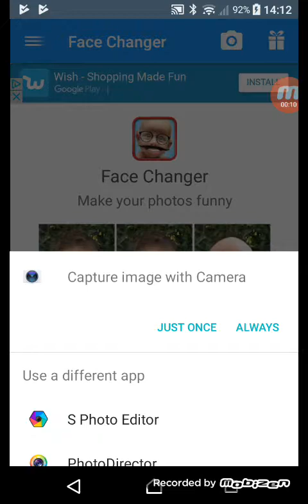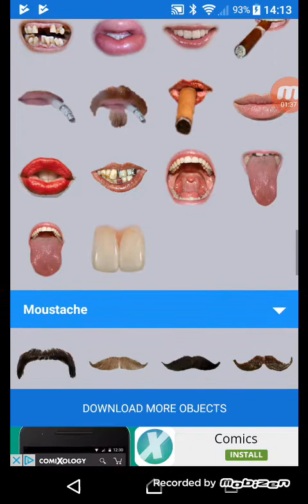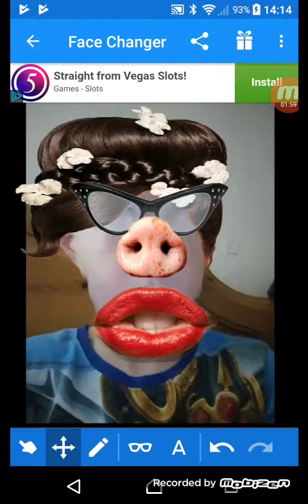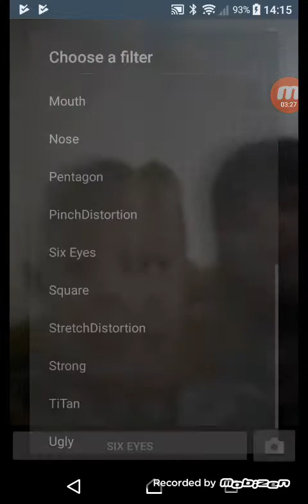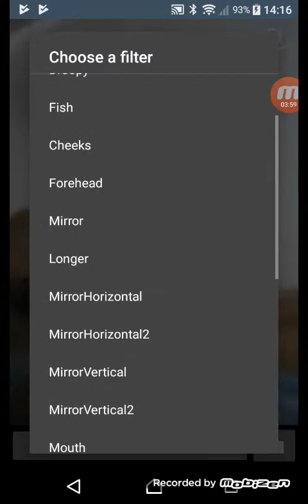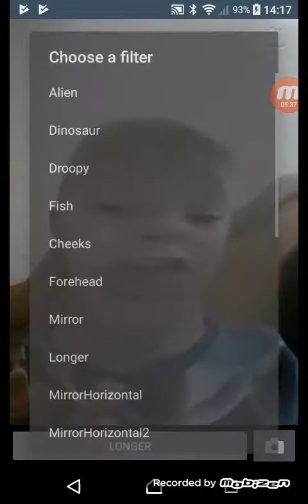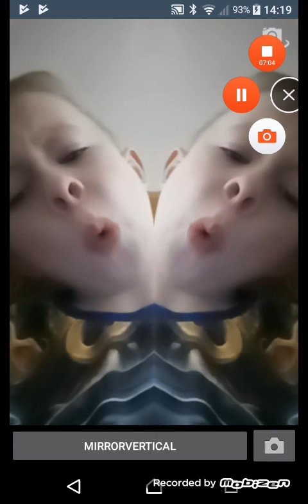Face Changer games